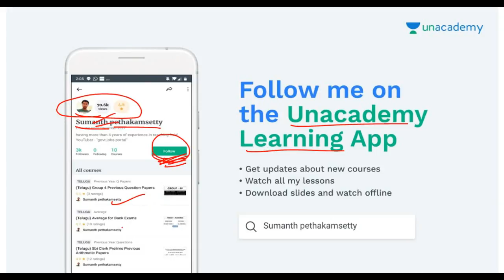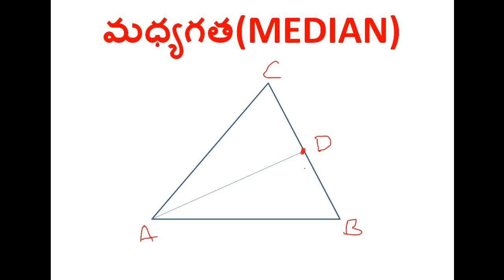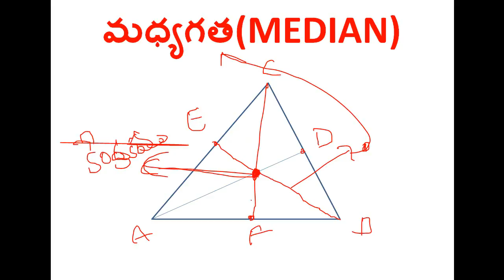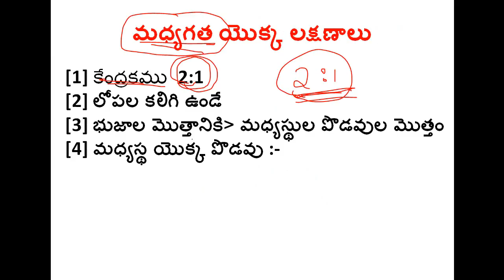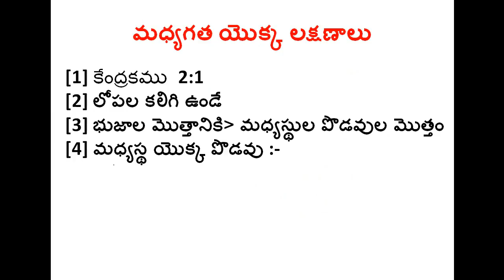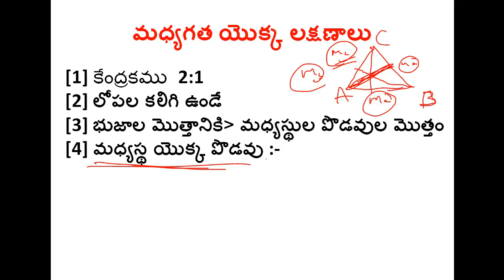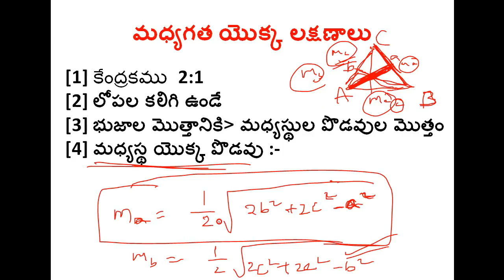geometry part 16 (telugu medium) || SSC CHSL || SSC CGL|| VRO/VRA || GROUP 4